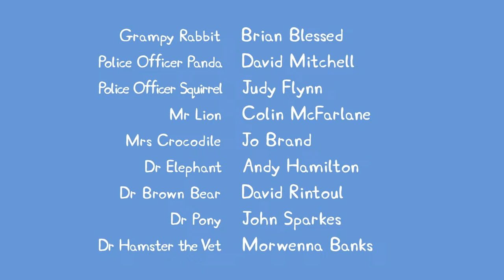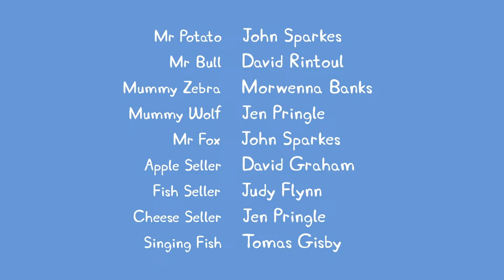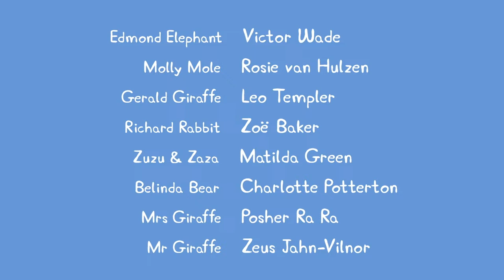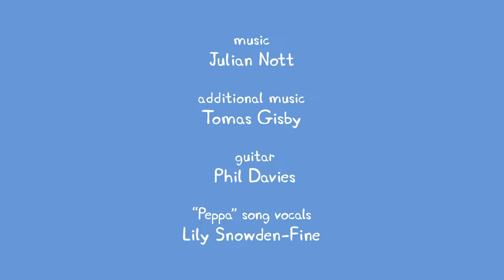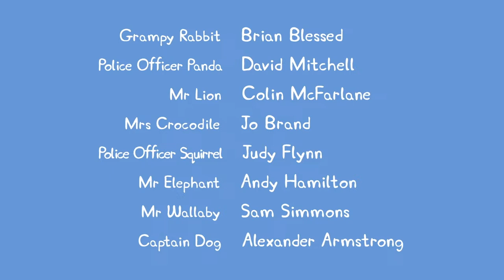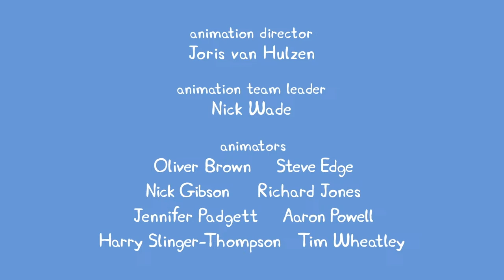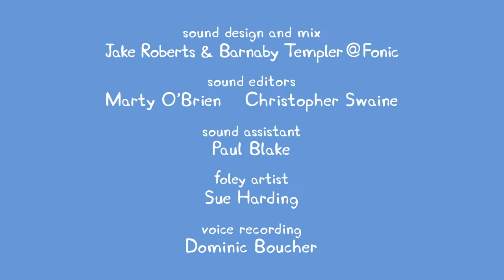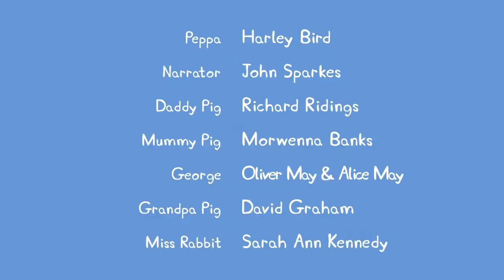🔴 PEPPA PIG LIVESTREAM 🐷 FULL EPISODES ALL SEASONS 🐽 PLAYTIME WITH PEPPA